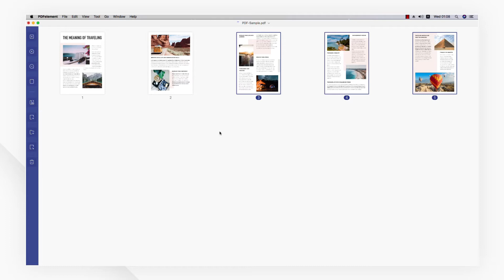How to Rotate a PDF File on Mac | PDFelement 7